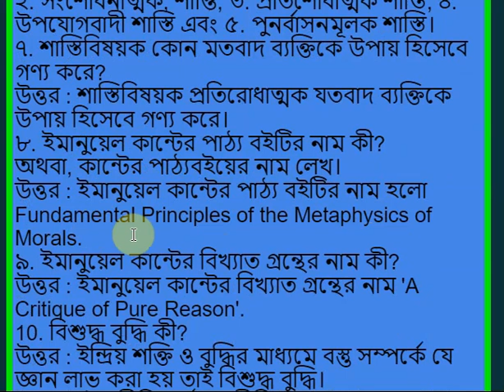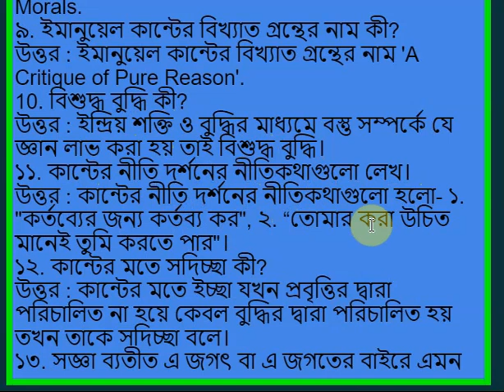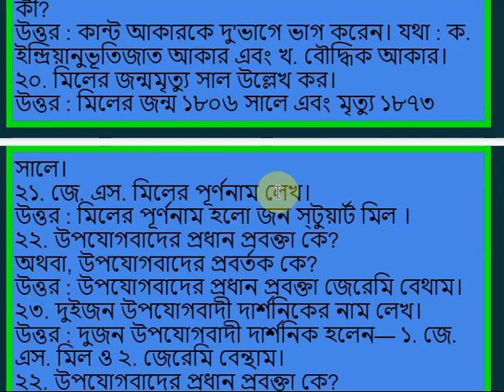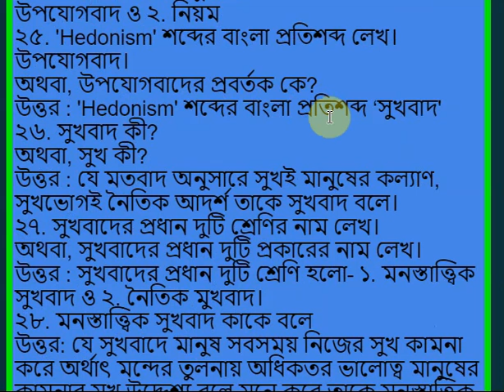ইমানুয়েল কান্ট ও জে এস মিলের,বিষয় কোড ২৩১৭০৭,ক বিভাগ,শর্ট সাজেশন,অনার্স ৩য় বর্ষ,দর্শন,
ইমানুয়েল কান্ট ও জে. এস. মিলের,বিষয় কোড ২৩১৭০৭,ক-বিভাগ,শর্ট সাজেশন,অনার্স ৩য় বর্ষ,দর্শন,পরীক্ষা ২০২০